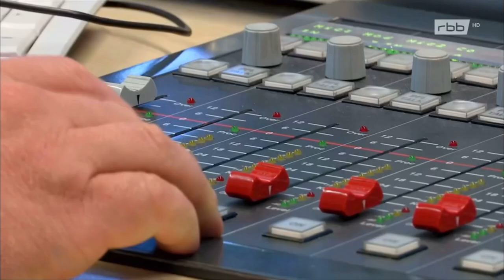Die rbb Radio-Morningshows im Fernsehen (Trailer)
Seit August 2021 laufen im Fernsehprogramm des rbb am Morgen die Morningshows von Antenne Brandenburg bzw. rbb 88,8 (je nach Region) vom Radio. Im SWR-Fernsehen wird bereits seit Corona-Beginn die SWR3-Morningshow im TV gezeigt. Diesen Trailer habe ich zufällig entdeckt.

Quelle:
rbb Livestream - Abruf 18:46 Uhr (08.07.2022)

Das Video dient lediglich der Dokumentation. Alle Rechte an den rbb.